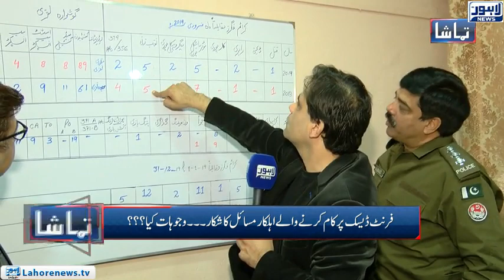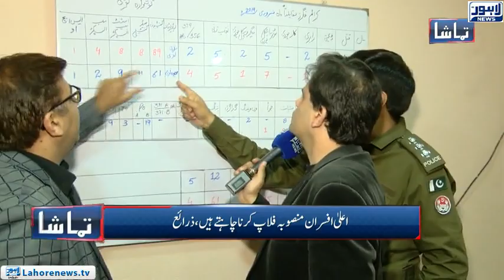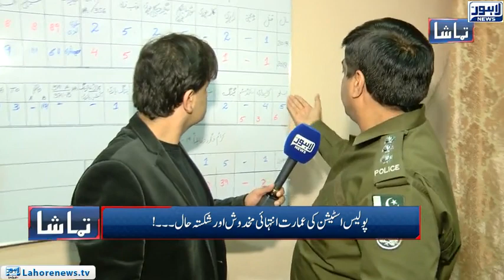Tamasha - Part 02 - Investigation system on the established on the damaged buildings